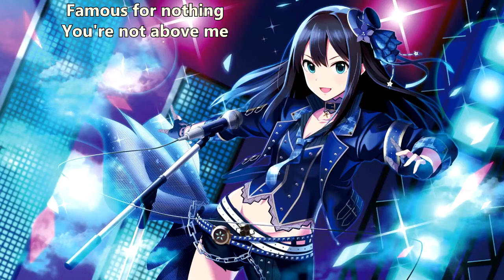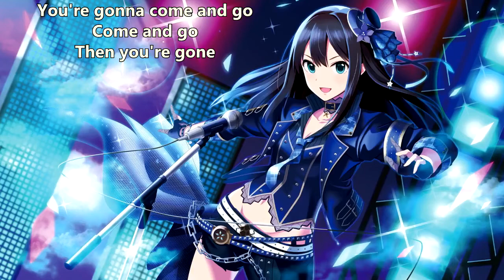Adelitas Way - I Wanna Be (with lyrics) (2011)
Follow Adelitas Way

Lyrics:

I wanna be the one that's catching all the luck
Sitting on a mountain of a million bucks
It's time I get a taste of the Hollywood life
Sleeping all day, getting drunk all night
Can I be the one getting all the free shit?
Hanging out with Hef got my house on cribs
If I could have a chance to be living this way
I would show you all that I'm not the same

Famous for nothing, you're not above me
You're gonna come and go, come and go
Then you're gone
Famous for nothing, loser got lucky
Then you're gone

I wanna be the one with hundreds in my hand
Slipping right by the bitch door man
It's time to start seeing things going my way
Sipping on some Jack and a bottle of Grey
Can I be the one with the thirty-two cars?
Sitting backstage with all the rock stars
Don't wanna be the one that told you so
Middle finger up screaming "Fuck the world"

Then you're gone
Then you're gone

Famous for shit
Why don't you quit?
You've got it all
So why can't I?

Then you're gone
Then you're gone